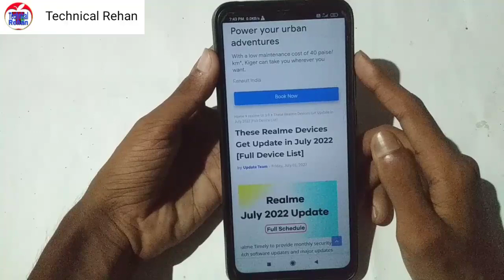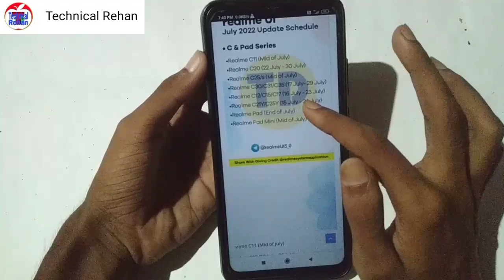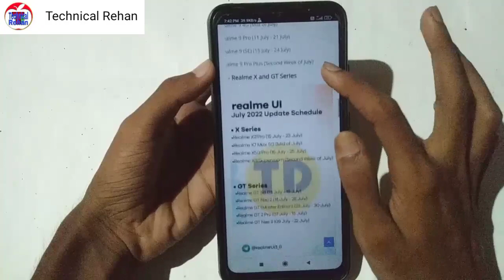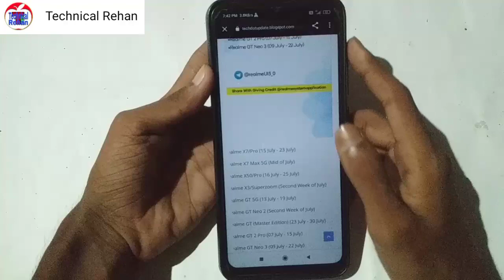Realme july 2022 UI 3.0 update list// UI 3.0 July 2022 update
Video Tutorial

Realme July 2022 Software Updates Schedule

Number Series

Realme 6/6i (End Of July)

Realme 6 Pro (18 July - 26 July)

Realme 8 4G (09 July - 17 July)

Realme 8 5G (13 July - 23 July)

Realme 8i/8s (Third Week of July)

Realme 8 Pro (06 July - 13 July)

Realme 9i - (Mid of July)

Realme 9 4G (Mid of July)

Realme 9 Pro (11 July - 21 July)

Realme 9 (SE) (15 July - 24 July)

Realme 9 Pro Plus (Second Week of July)

Realme X and GT Series

Realme X7/Pro (15 July - 23 July)

Realme X7 Max 5G (Mid of July)

Realme X50/Pro (16 July - 25 July)

Realme X3/Superzoom (Second Week of July)

Realme GT 5G (13 July - 19 July)

Realme GT Neo 2 (Second Week of July)

Realme GT (Master Edition) (23 July - 30 July)

Realme GT 2 Pro (07 July - 15 July)

Realme GT Neo 3 (09 July - 22 July)

Realme Narzo Series

Realme 7/Narzo 20 Pro (Mid Of July)

Realme 7i/Narzo 20 (Third Week of July)

Realme Narzo 30 Pro 4G/5G (19 July - 24 July)

Realme Narzo 30 5G (Mid of July)

Realme Narzo 30A (End of July)

Realme Narzo 50 (16 July - 26 July)

Realme Narzo 50 5G (Third Week of July)

Realme Narzo 50i (End of July)

Realme Narzo 50 Pro 5G (21 July- 27 July)

Realme C and PAD Series

Realme C11 (Mid of July)

Realme C20 (22 July - 30 July)

Realme C25/s (Mid of July)

Realme C30/C31/C35 (17 July- 29 July)

Realme C12/C15/C17 (16 July - 23 July)

Realme C21Y/C25Y (15 July - 24 July)

Realme Pad (End of July)

Realme Pad Mini (Mid of July)